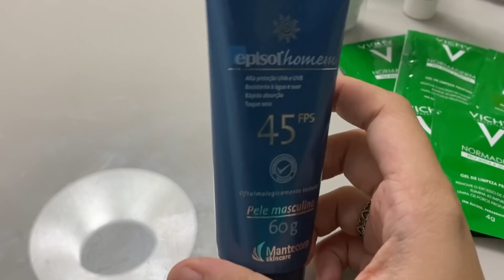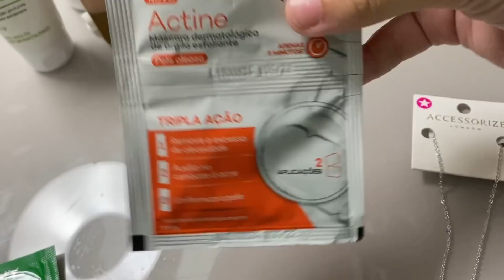ROTINA DA TARDE | TIVE QUE IR AO MÉDICO!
NO VÍDEO DE HOJE EU TIVE QUE IR AO MÉDICO, PARA RESOLVER UMA COISA QUE ME INCOMODA HÁ BASTANTE TEMPO!